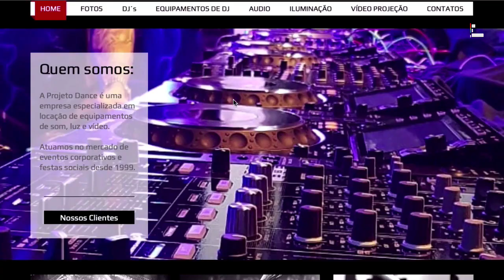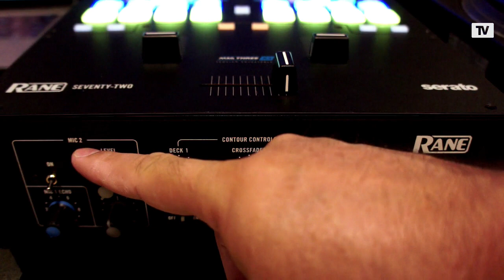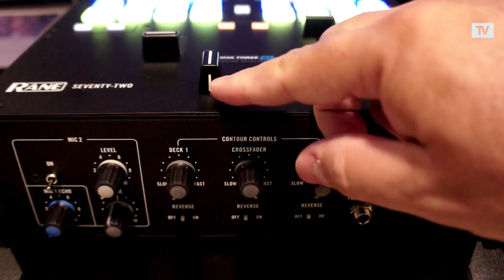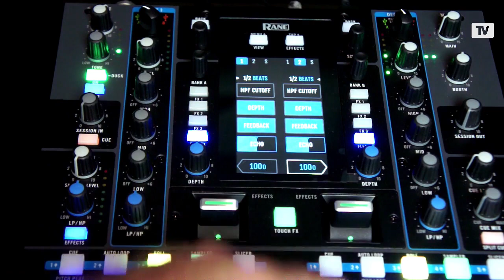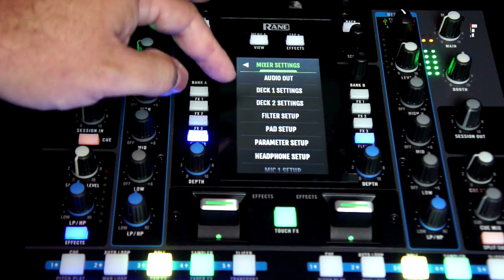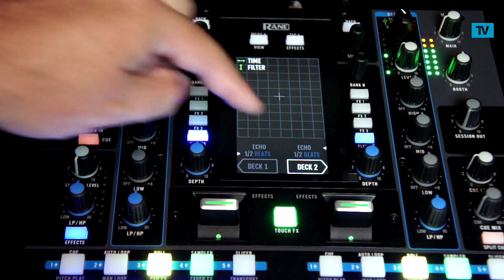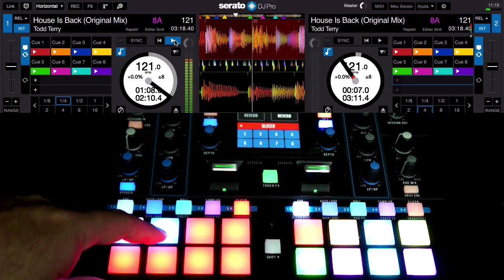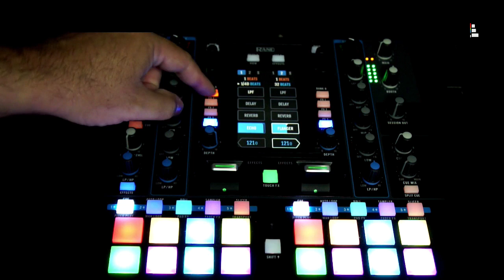Mixer RANE 72 (Seventy Two) visão geral (Português BR)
Conheça mais sobre o mixer Rane 72, um mixer para performance e muito completo em recursos.

Nesse video falo um pouco sobre ele.

Coloque nos comentários a sua opinião sobre o vídeo.